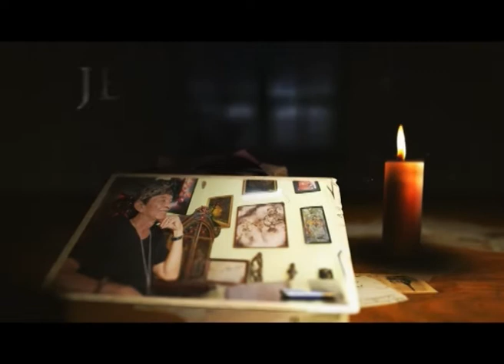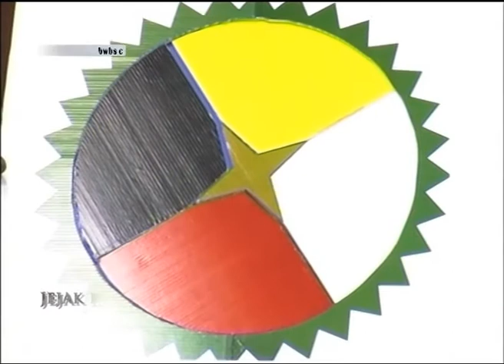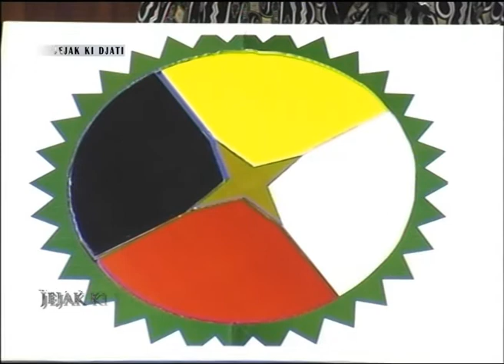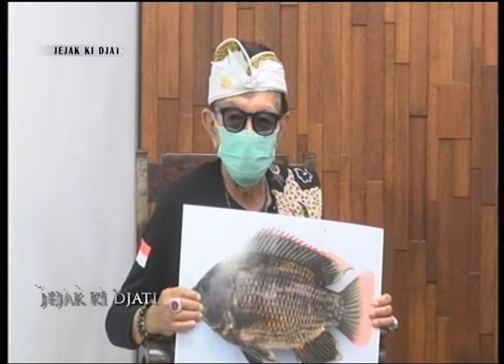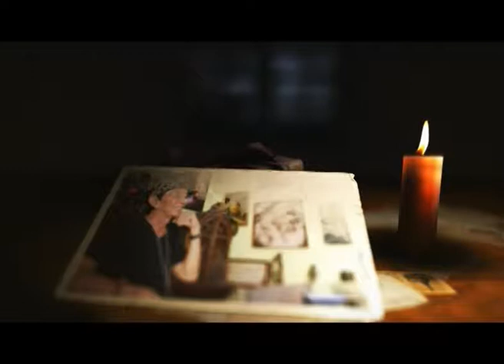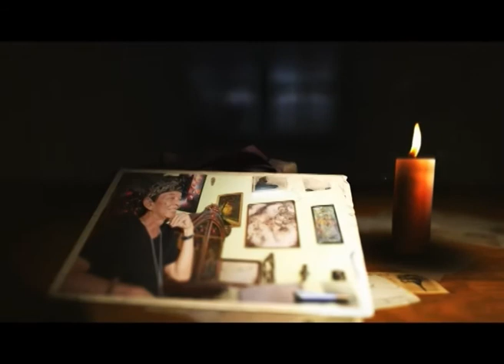JEJAK KI DJATI REKONSTRUKSI PEMAHAMAN HIDUP 10 JUNI 2021